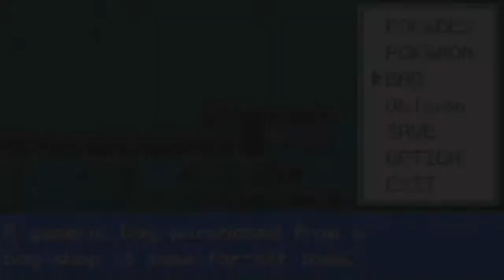Pokémon Septo Conquest Blind Playthrough Part 3 - Amarant Fortress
AT 5:20 IS EXTREMELY IMPORTANT!!! YOU NEED FLASH TO CONTINUE THE GAME!

We get out of Team Vine's Forest base and head to the Amarant Fortress.
(At around 5:30, the commentary becomes live again)